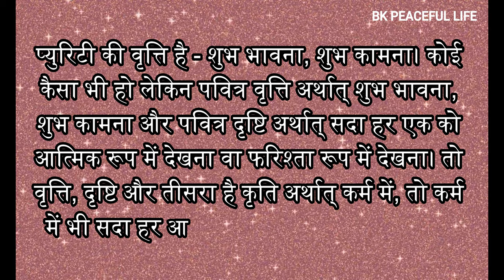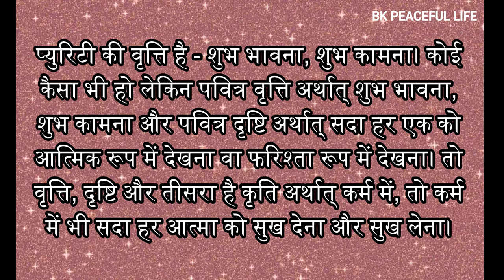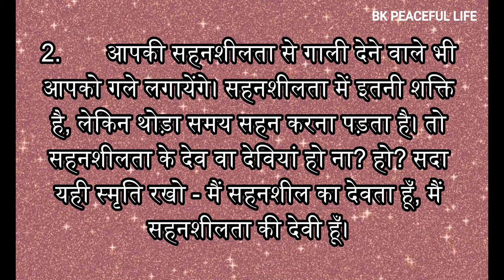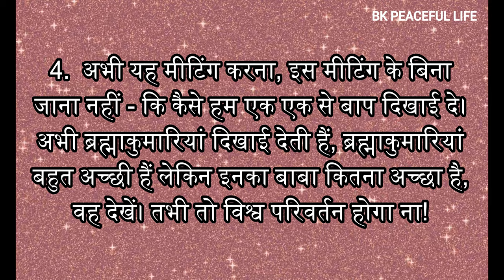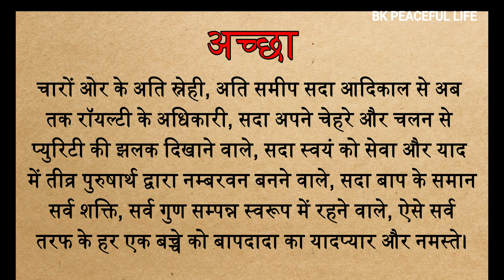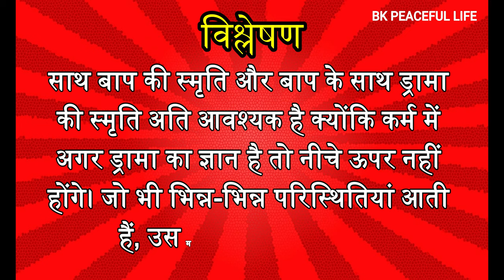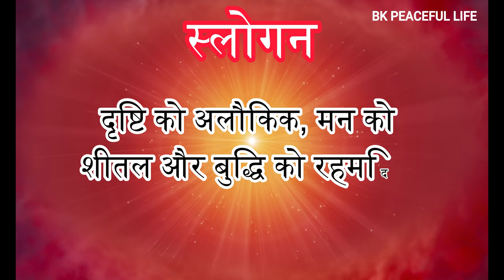Aaj ki murli | Aaj ki Murli with text 03/11/2024 | आज की मुरली | Daily Murli | Today murli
1. aaj ki murli
2.  aaj ki murli
3. aaj ki murli ka saar
4. aaj ki murli ka saar
5. aaj ki murli om shanti
6. aaj ki murli brahma kumaris
7. aaj ki murli sunita didi
8. aaj ki murli usha didi
9. aaj ki murli madhuban
10. aaj ki murali orc asha didi
11. aaj ki murli with text
12. aaj ki murli by asha didi
13. aaj ki murli brahma kumaris in hindi
14. aaj ki murli asha didi
15. aaj ki murli asha didi orc
16. aaj ki murli asha didi orc live
17. aaj ki murli aditi didi
18. aaj ki murli aaj ki murli
19. aaj ki murli audio
20. aaj ki murli awakening tv
21. aaj ki murli avyakt murli
22. aaj ki murli asha didi live
23. asha didi ki aaj ki murli
24. asha bahan ki aaj ki murli
25. asha didi ki aaj ki murli live
26. aaj ki avyakt murli
27. aaj ki avyakt murli by bk shivani
28. aaj ki avyakt murli in hindi
29. aaj ki murli bk asha
30. aaj ki murli brahma kumaris asha didi
31. aaj ki murli bk shilpa didi
32. aaj ki murli bk
33. aaj ki murli bk aditi
34. aaj ki murli bk shivani
35. aaj ki murli by bk kamal
36. aaj ki murli bk sunita didi
37. aaj ki murli bk usha
38. bk aaj ki murli
39. brahma kumaris aaj ki murli
40. bk aaj ki murli in hindi
41. baba ki aaj ki murli
42. bk shivani aaj ki murli
43. bk shilpa aaj ki murli
44. bk surendra sharma aaj ki murli
45. bk aditi aaj ki murli
46. bk usha didi aaj ki murli
47. bk panipat aaj ki murli
48. aaj ki murli chintan
49. aaj ki murli calculator
50. aaj ki murli chanakya place
51. aaj ki murli class
52. aaj ki murali kal kitne din
53. aaj ki murali comedy
54. aaj ki murali chahie
56. aaj ki murli chala do
57. aaj ki murali kal kitne din gaan
58. aaj ki murli chalao

aaj ki murli with colorful text, aaj ki murli se dil mein chhapne wali baten, aaj ki murli ka manan chintan,  aaj ki murli retreat centre asha didi, aaj ki murli bk anita didi chandigarh, om shanti aaj ki murli class, aaj ki murli discussion, aaj ki murli delhi, aaj ki murli dehradun, aaj ki murli diamond hall
sunita didi ki aaj ki murli, aaj ki murli english, aaj ki murli english meinaaj ki murli with explanation, aaj ki murli in english, aaj ki murli for beginners, aaj ki murli full, aaj ki murli fast, aaj ki murli from madhuban

ओम शांति ।